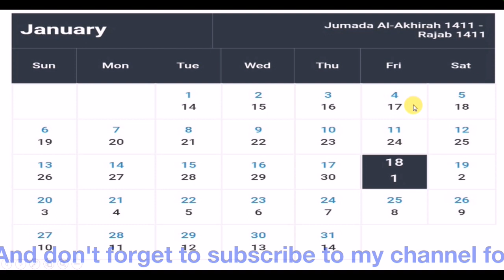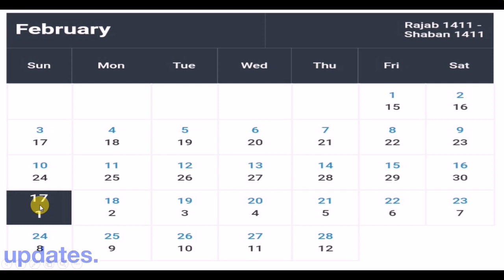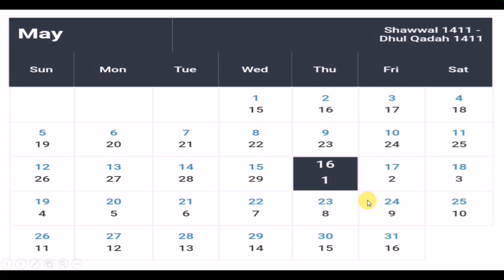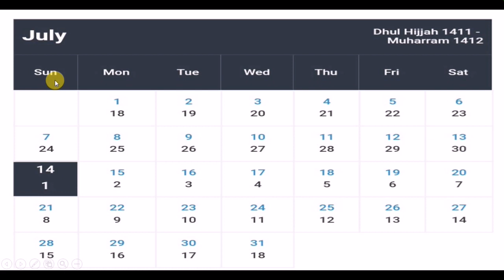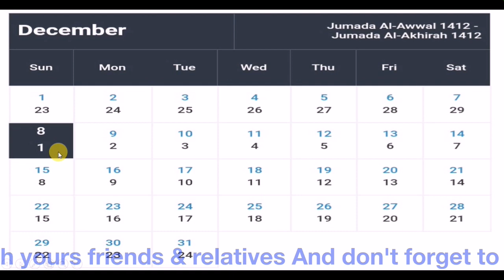1991 English calendar || 1991 ka Urdu Islamic Islamic calendar || 1411 - 1412 Hijri calendar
1991 English calendar || 1991 ka Urdu Islamic Islamic calendar || 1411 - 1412 Hijri calendar

Mumbai Famous point to visit

Haji Ali Dargah | Tomb of Pir Haji Ali Shah Bukhari | हाजी अली दरगाह | पीर हाजी अली शाह बुखारी का मकबरा